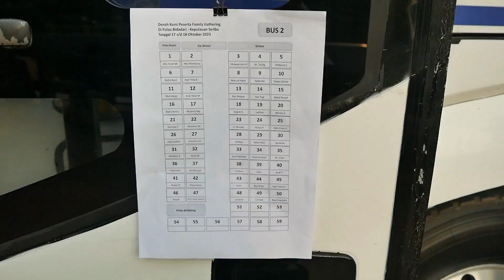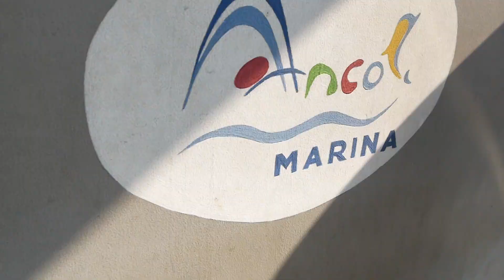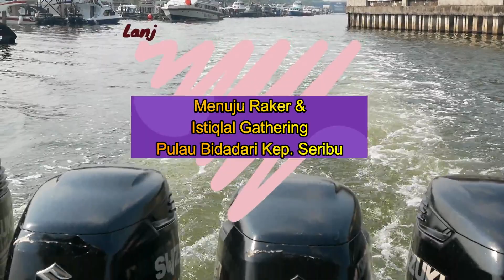Imam Besar mengikuti GATHERING - RIHLAH P. BIDADARI ( Part1- Berangkat ) ll 17-18.10.23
BackSound : JIWA YG BERSEDIH | Cover By VALDY NYONK | Video part 2